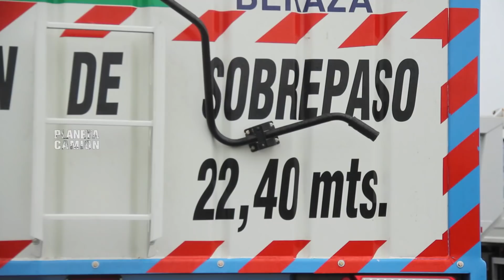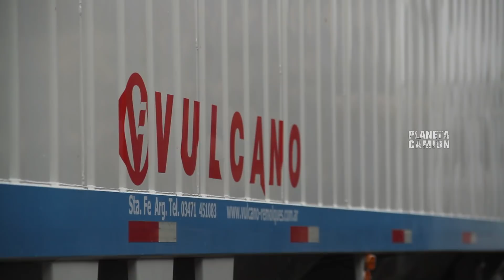Vulcano x PlanetaCamión